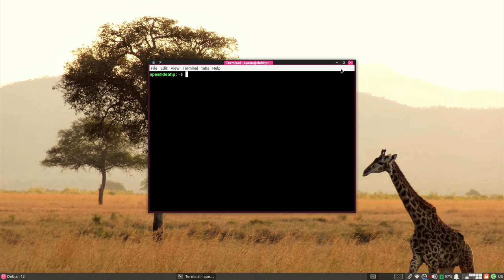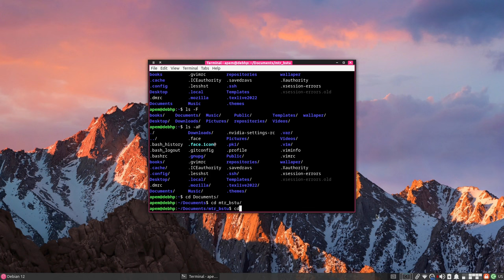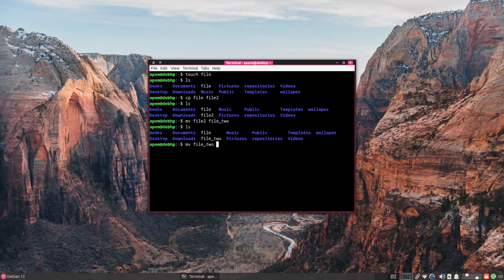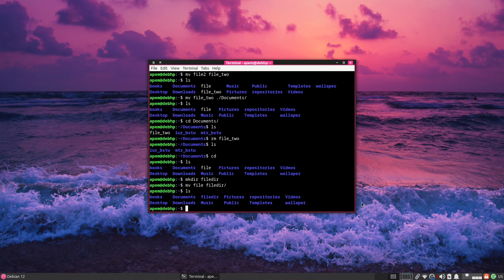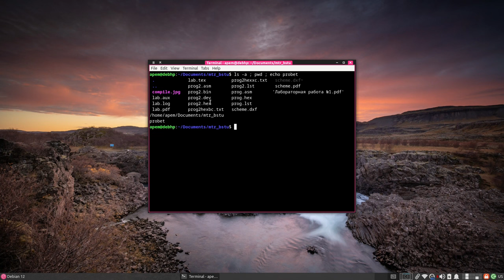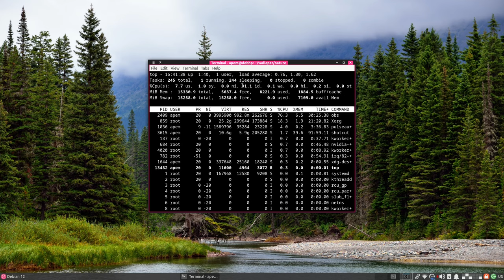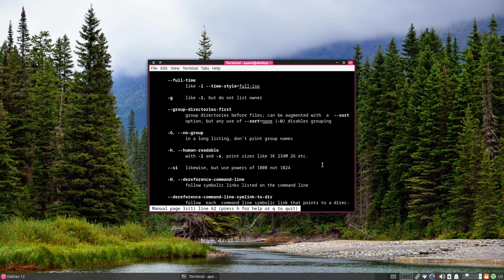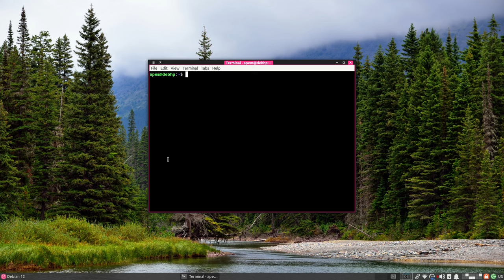Основы работы с терминалом (командной оболочкой) Linux (Unix). Без воды и мыла, за 15 минут.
Вы загрузились в свою систему linux.
Открыть терминал можно двумя способами.
С помощью горячих клавиш.
Или через меню приложений графической оболочки.
В большинстве графических оболочек открыть терминал можно одной из следующих комбинаций клавиш.
Control alt т
Control-t
Space enter.
Или откройте меню приложений графической оболочки и выберите приложение терминал.

Когда вы открываете терминал вас ожидает приглашение - это небольшая строчка которую печатает сам интерпретатор командной строки чтобы показать что он ожидает ввода команды.
Она содержит имя пользователя, краткое имя компьютера на котором мы работаем, текущий каталог и символ доллара показывающий что работа происходит под простым пользователем.
В моём случае имя пользователя apem, имя компьютера debhp, домашний каталог обозначается именем тильда.

После входа в систему вы всегда оказываетесь в вашем домашнем каталоге.
Домашний каталог это место для хранения ваших личных файлов.
Чтобы узнать путь текущего каталога введите команду pwd.
Узнать какие файлы находятся в текущем каталоге можно с помощью команды ls.
Имена начинающиеся с точки соответствуют невидимым файлам.
Чтобы увидеть их вызовите команду ls с флагом -a.
Некоторые из показанных имён могут соответствовать под каталогом текущего каталога чтобы их было проще различать по типам вызовите команду ls с флагом -F.
Флаги можно комбинировать.г

Переместиться в другой каталог можно с помощью команды cd.
Можете воспользоваться клавишей tab чтобы командный интерпретатор дописал вашу команду самостоятельно.
Команда cd вызванная без параметров возвращает вас в домашний каталог.

Основные команды работы с файлами.
Команда touch создания файла или установкой нового времени модификации.
Команда cp копирование файла.
Команда mv переименование или перемещение файла.
Команда cat просмотр содержимого файла.
Команда less просмотр содержимого файла с пейджингом
Команда rm удаление файла.
Команда mkdir создание каталога.
Команда rmdir удаление пустого каталога.
Команда rm с флагом -r  позволяет удалить каталог вместе со всем его содержимым.

Команды можно писать в одной строке для этого их нужно разделять точкой запятой.
Команда echo выводит в стандартный вывод полученный параметр.
Это полезно при написании скриптов на языке сценариев bash born again shell.
Также echo может выводить различные системные переменные.

00:00 - как открыть терминал
00:32 - приглашение командной оболочки
01:14 - домашний каталог
01:19 - работа с директориями и их содержимым
03:10 - работа с файлами
06:12 - несколько команд в одной строке
06:53 - шаблоны имен файлов
08:23 - история команд
09:39 - работа с процессами
11:38 - перенаправление ввода-вывода
12:52 - встроенная документация
13:53 - права доступа
15:58 - итоги